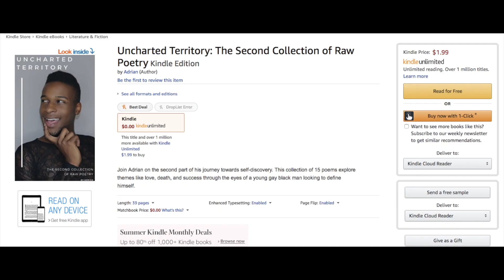WHAT IS GOING ON!?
GIRRLLLLLLLL
My NEW eBook